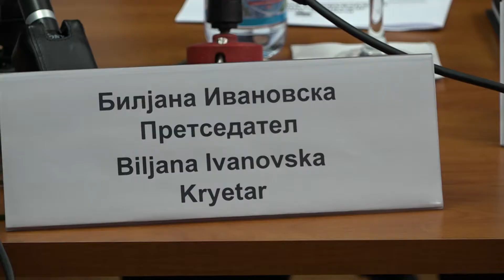Седница на ДКСК